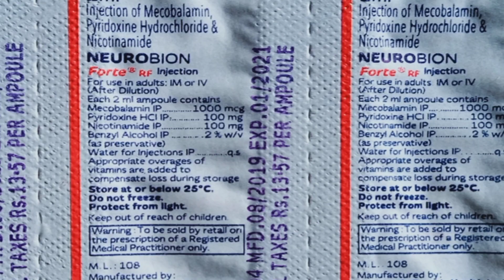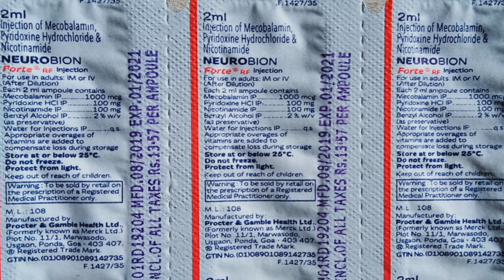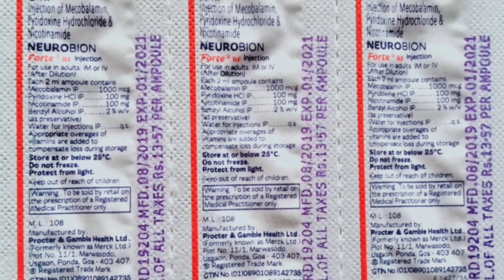Neurobion forte injection ka use in hindi ! कमजोरी, दर्द दूर करें.....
Neurobion forte injection ka use in hindi

kamjor naso ka ilaj

kamjori, dard dur Karen

friends Aaj ke video me Neurobion forte injection ka use ke bare me bataya gaya hai